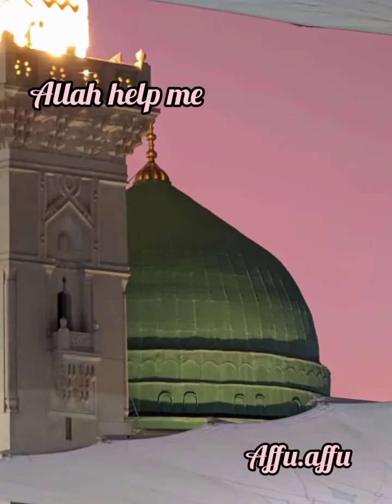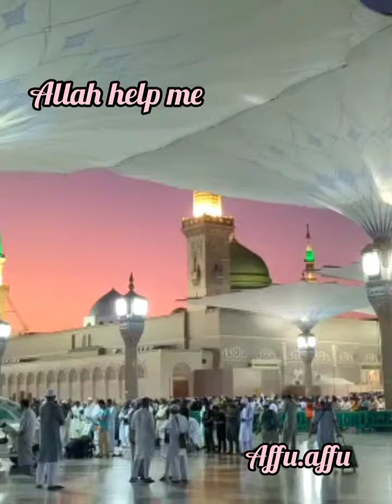Madina Munawwara kitna khubsurat manzar hao new video tahajjud sahri or midnite MashaAllah